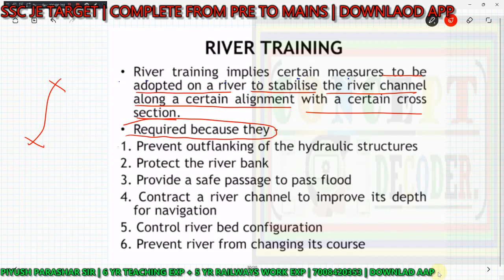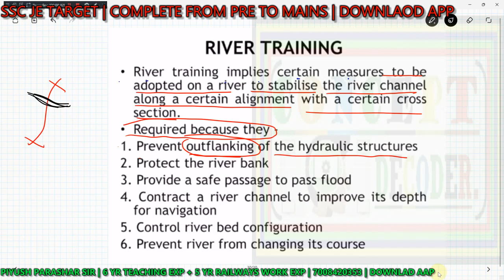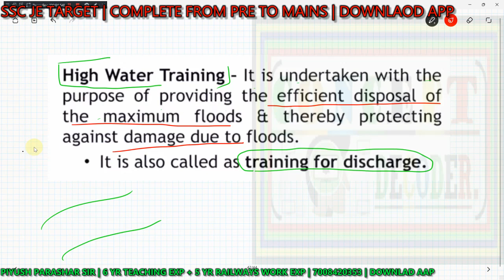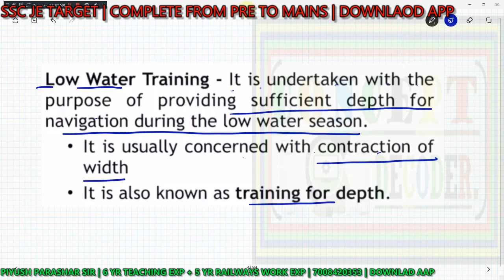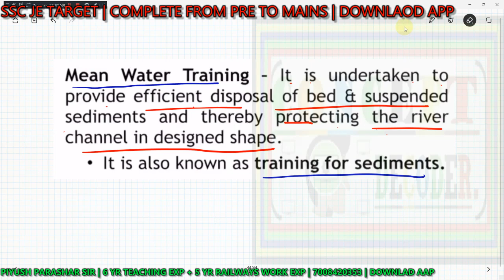LEC-44 | River Training works | IRRIGATION ENGINEERING | SSC JE CIVIL | GATE_ESE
ABOUT VIDEO :-IRRIGATION ENGINEERING COMPLETE FOR GATE ESE @ RS 499 ONLY
WELCOME TO CONCEPT DECODER.

FOLLOW LINKS OF OTHER MAJOR SUBJECT PLAYLIST UPLOADED:-
1) SOIL MECHANICS COMPLETE SUBJECT/BASIC RELATIONSHIP/PERMEABILITY/COMPACTION/CONSOLIDATIO
   SHEARSTRENGTH OF SOIL/EARTH PRESSURE AND FAILURE/CLAY MINERAL/CLASSIFICATION OF SOIL/FOUNDATION ENGINEERING

2) FLUID MECHANICS(PRESSURE MEASUREMENT/STATICS/KINEMATICS/DYNAMICS/PROOF OF CONTINUITY /BERNOULI ENERGY EQUATION/

3) REINFORCED CEMENT CONCRETE/RCC/LIMIT STATE METHOD/DESIGN BASIC/PHILOSPHY-WSM/LSM/ULM DIFFRENCE AND OTHER BASICS
   STRESS /STRAIN BLOCK ANALYSIS/SINGLY/DOUBLY REINFORCED DESIGN/DEEP BEAMS/FLANGE SECTION DESIGN..TBEAM/
    SHEAR DESIGN/BOND AND DETAILING/SLAB-ONE WAY /TWO WAY...ETC AND MORE TO BE UPDATED IN FUTURE...

4)  STRENGTH OF MATERIAL(SFB/BMD/STRESS-STRAIN ANALYSIS/PRINCIPAL STRESS-STRAIN CONCEPT/DEFLECTION OF BEAMS/
    SHEAR STRESS DISTRIBUTIUON/BENDING STRESS DISTRIBUTION/ PLANE BENDING EQUATION DERIVATION ETC..MANY MORE TO BE

7) OPEN CHANNEL FLOW / ECONOMICAL AND EFFICIENT SECTION DESIGN/ENERGY/MOMENTUM/CONTINUITY EQUATION CONCEPT/RVF/GVF/

THE CHANNEL IS DYNAMIC IN NATURE AND ITS WORKING CONTINIOUSLY BEHINDE IMPROVEMENT /DEVELOPMENT OF CHANNEL /WELFARE OF MEMBERS
ASSOCIATED WITH CHANNEL/ MORE TO BE UPDATED SOON.
 THANKYOU ALL FOR LOVE AND SUPPORT.
     ELSE , IDBI BANK ,ACC NUMBER:-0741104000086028
     IFSC: IBKL0000741 , PIYUSH PRASAR(ADMIN)